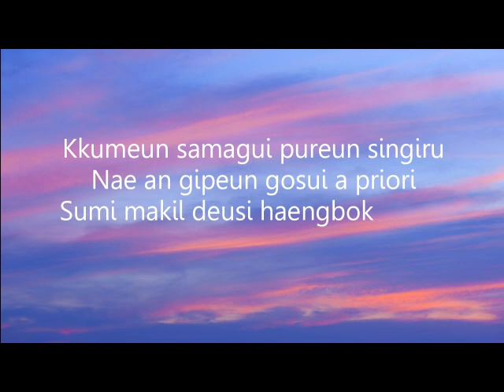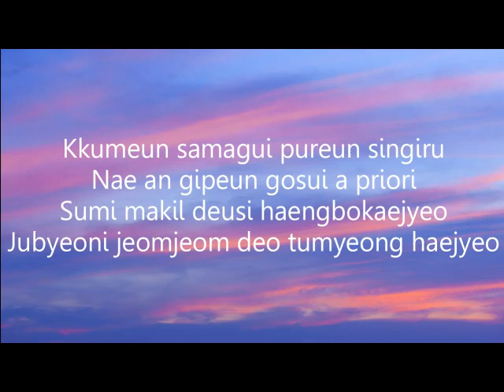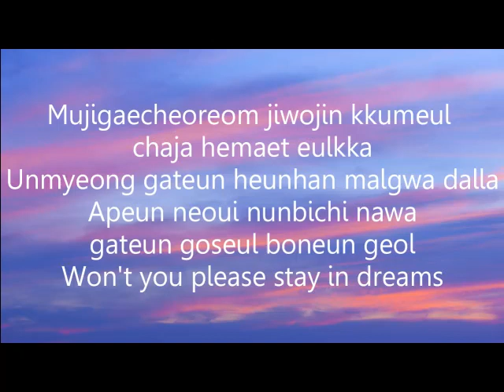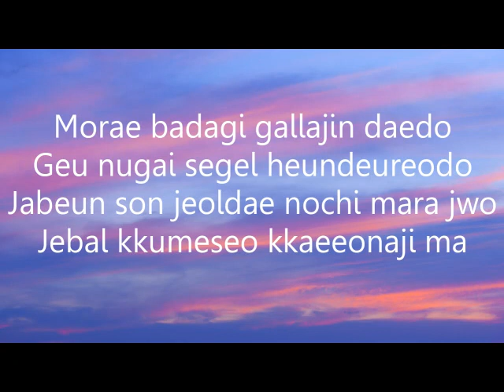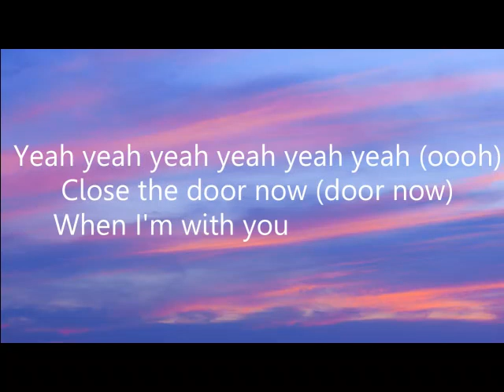BTS Jungkook Euphoria lyrics